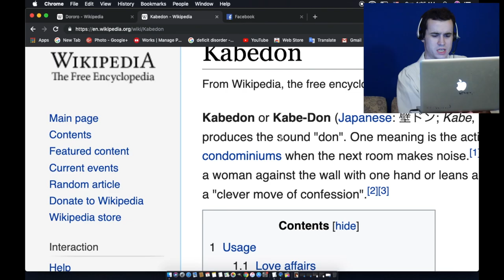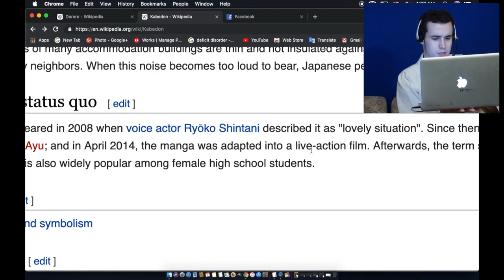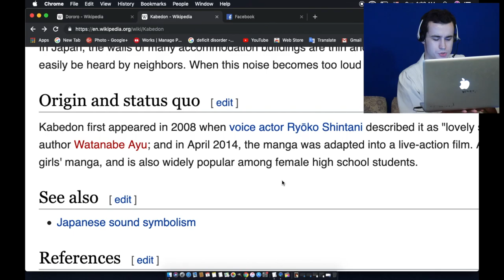壁ドン: Kabedon: Kabe, "wall"+ Don, "bang": Wall-bang [Rrromance!] [Moribund Institute]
Wikipedia contributors, "Kabedon," Wikipedia, The Free Encyclopedia, (accessed June 9, 2019).